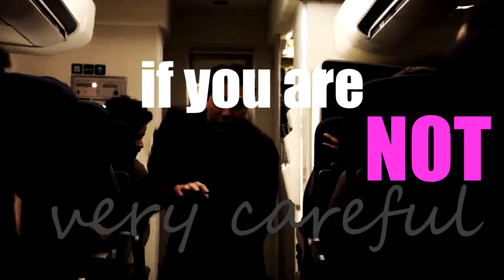OH NO! | Newsroom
Something different this time... I don't know if anyone still cares about Newsroom, but I just have found it and it's ah-mazing!

I do not own neither the clips nor the music that I use in my videos. For entertainment only.